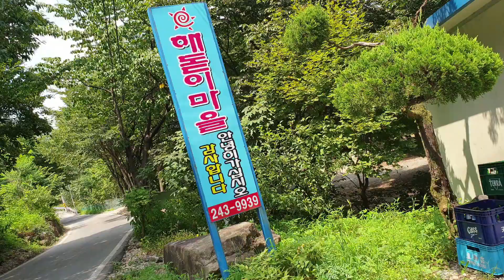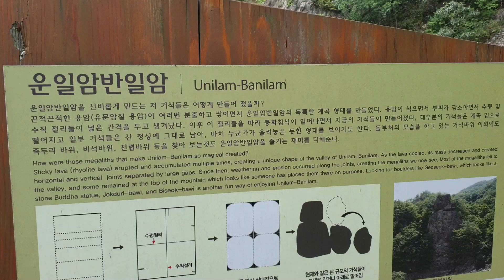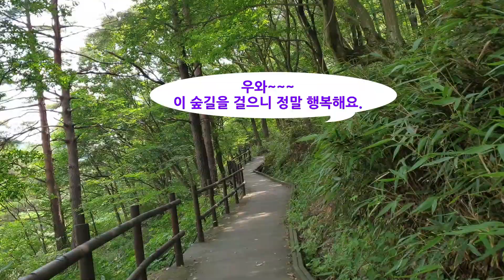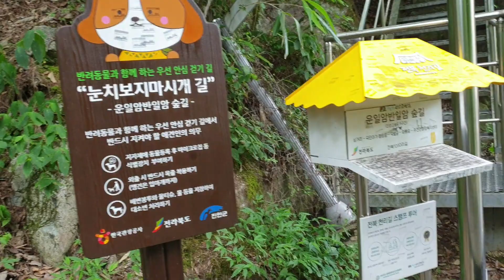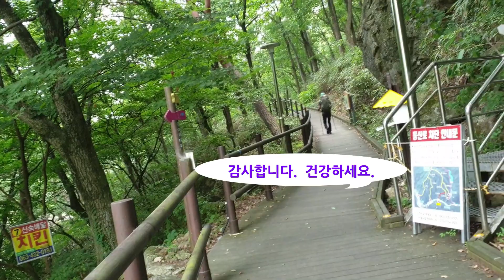진안여행, 진안 운일암 반일암, 운일암반일암 국민여가캠핑장, 운일암반일암 오토캠핑장, 운일암반일암 계곡, 완주여행, 전북여행, 완주 동상 해돋이 마을, 힐링여행, 여름 피서지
진안여행, 진안 운일암 반일암,  운일암반일암 국민여가캠핑장,  운일암반일암 오토캠핑장, 운일암반일암 계곡, 완주여행, 전북여행, 완주 동상 해돋이 마을, 힐링여행, 여름 피서지 추천
무더운 여름날 코로나를 피해 인적이 드물고, 맘껏 힐링할 수 있는  피서지로 전북 완주 동상계곡과 진안 운일암반일암 계곡을 추천합니다. 즐감하시고, 힐링하세요.